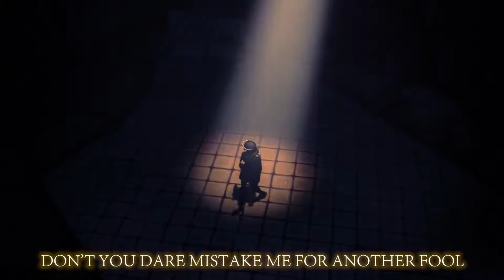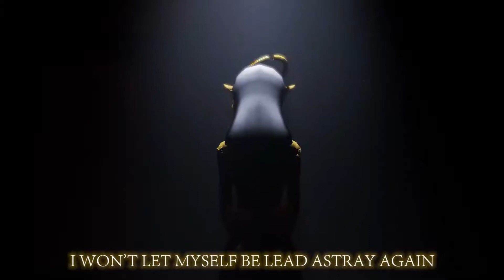BENDY VÀ MÁY MỰC BÀI HÁT Tango của Alice